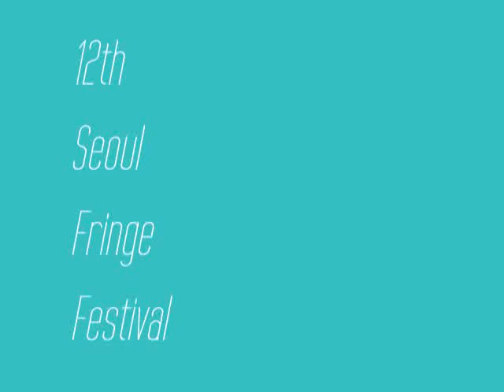oysterboys - free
12th seoul fringe festival thema song - oysterboys